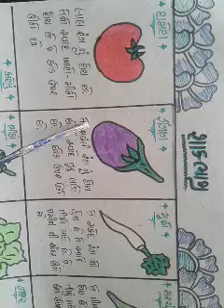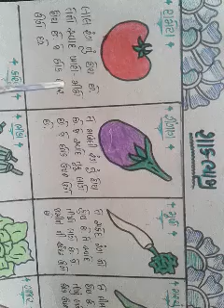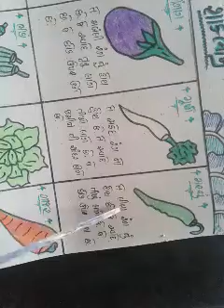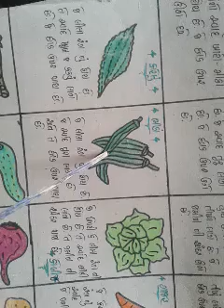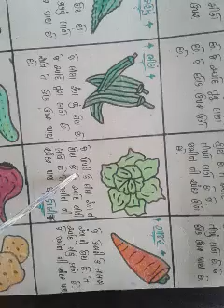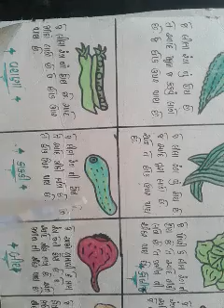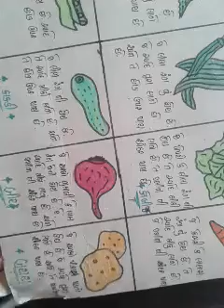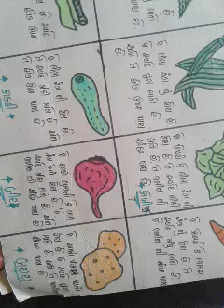ધોરણ ૨, ગુજરાતી, શાકભાજી વિષેની માહિતી